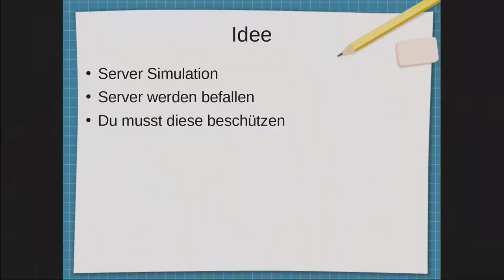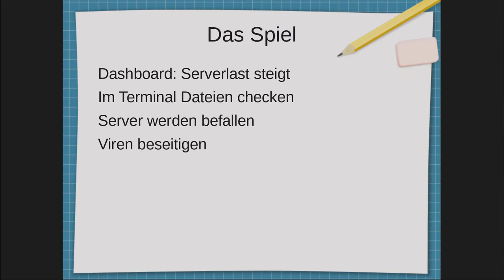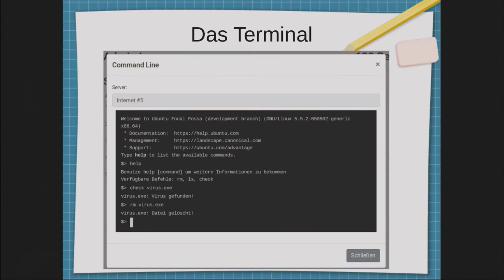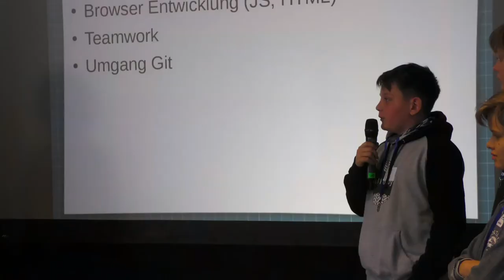Admin.io | Jugend hackt München 2020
München

Julius Jonathan Moritz Lorenz Levy Paul